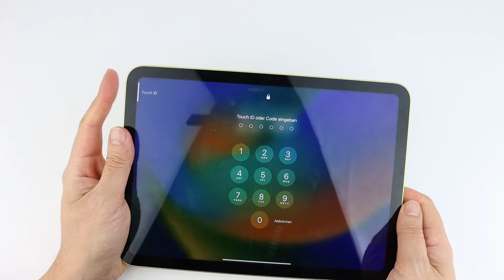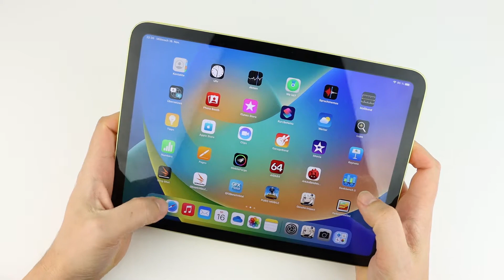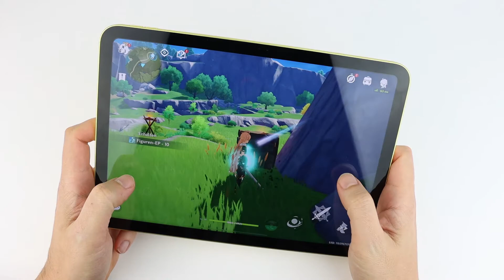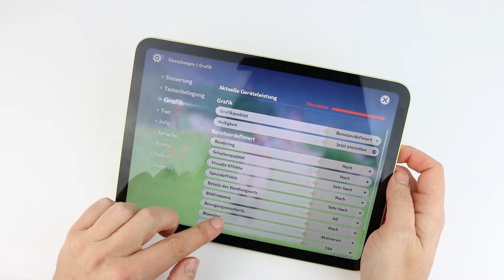Apple iPad 10 - Impressions and UI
Take a look at the Apple iPad 10 and read the full review at Notebookcheck.